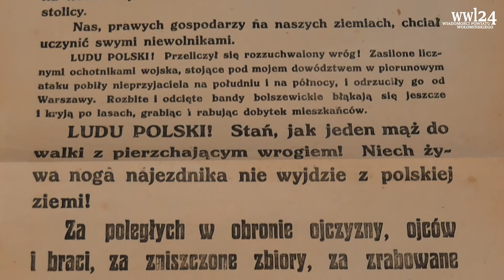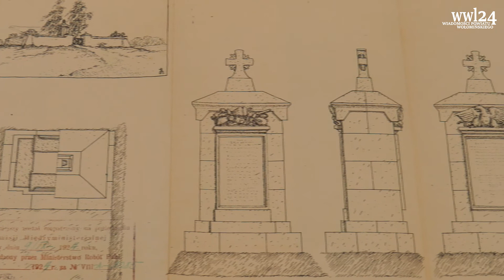Czas Cudu Nad Wisłą – Odcinek 4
Zapraszamy do obejrzenia trzeciego odcinka cyklu rozmów o historii Bitwy Warszawskiej 1920 roku.